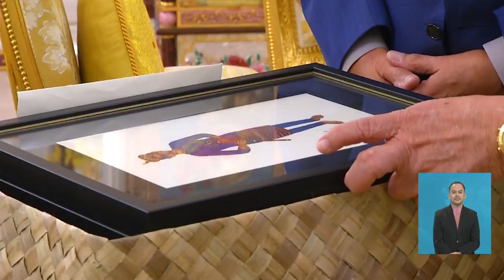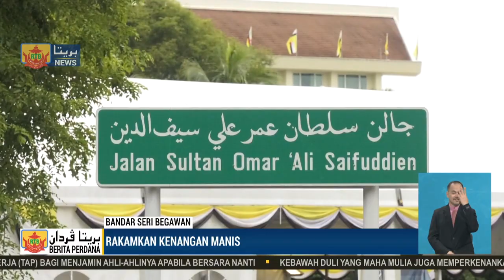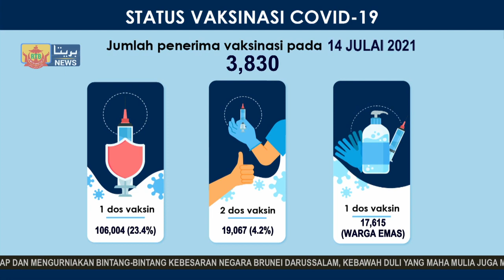Berita Perdana, 15 Julai 2021